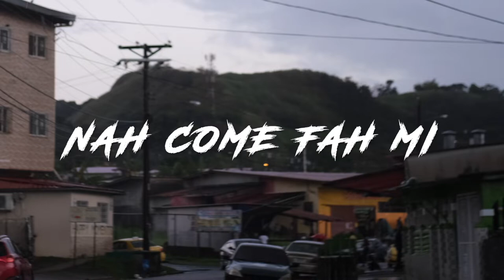NAH COME FAH MI | Official Music Visual | EZRA HEZEKIAH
In his birthplace of Panama, Central America;  Ezra Hezekiah creates a unique and surreal setting with visuals from the Carnival season, to the Barriada where he was partly raised in his youth.  This video  contains glimpses of a unique story and insight into this artist that transcends beyond the lyrics of the song, Nah Come Fah Mi from his latest studio project 'No Court Appearances Recently'